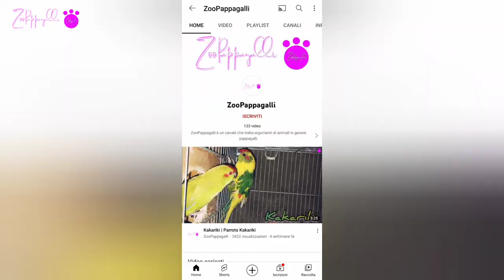Canarini | 9minuti in compagnia dei meravigliosi amici animali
Salve a tutti. Oggi qui abbiamo un video di ben 9minuti e passa in compagnia dei nostri meravigliosi amici animali canarini che sono impegnati per la costruzione e le rifiniture del loro nido per poter deporre le uova.